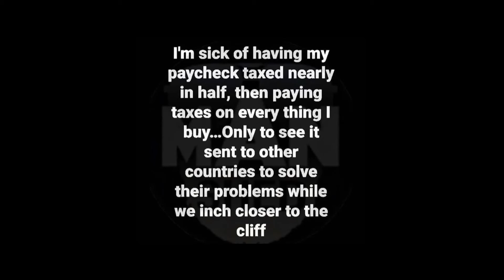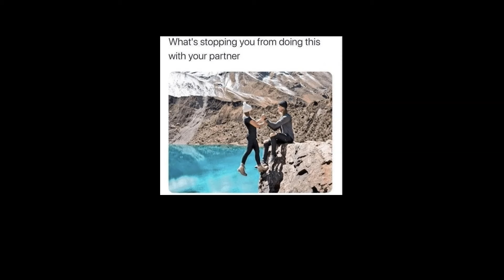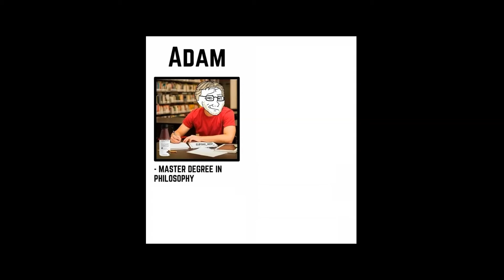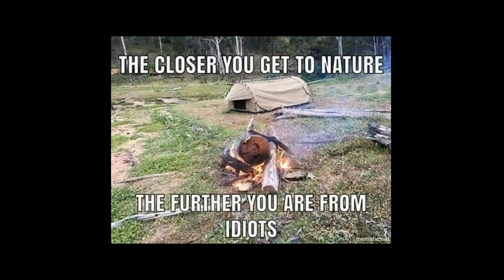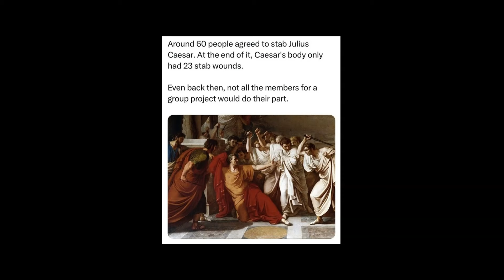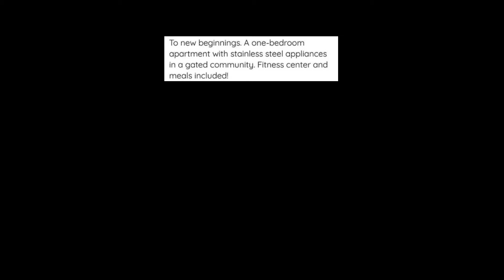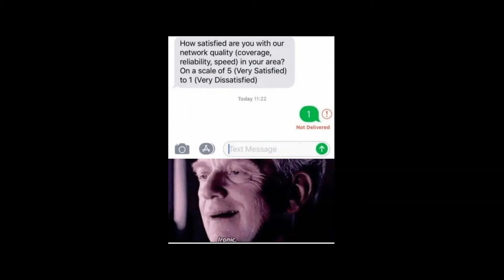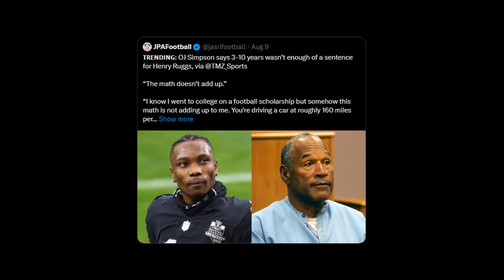LAUGH AS THE WORLD BURNS | Ep 8 🌏🔥 CLOWN WORLD Offensive Memes